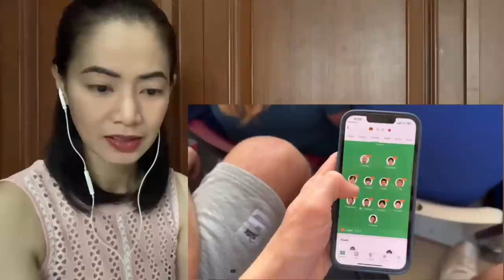日本が世界に衝撃を与え、ドイツに2-1で勝った瞬間🇯🇵🇩🇪 The moment when Japan shocked the world & won 2-1 against Germany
This is a reaction video to 日本が世界に衝撃を与え、ドイツに2-1で勝った瞬間🇯🇵🇩🇪
The moment when Japan shocked the world and won 2-1 against Germany🇯🇵🇩🇪

おめでとう日本！ドイツ対日本 1-2拡張されたハイライトとすべての目標 2022 Germany vs Japan 1-2 Extended Highlights & Goals - reaction

井上兄弟に課していた禁止事項についてお父さんの真吾さんに話を聞く。Inoue Brothers - Naoya • Takuma - reaction video

試合２日後のドネアに直接インタビューしてみた Nonito Donaire’s Interview Two Days After The Match - reaction video

「井上は強すぎた」2022年6月7日ノニト・ドネア敗戦後のコメント切り抜き Nonito Donaire’s Comment after the fight - reaction video

布袋寅泰生演奏 井上尚弥vsノニトドネア 井上尚弥入場 Tomoyasu Hotei Live Performance Naoya Inoue VS Nonito Donaire -reaction

井上尚弥VS.ノニトドネアフルファイトハイライト Naoya Inoue VS. Nonito Donaire 1 Full Fight Highlights - reaction video

井上 尚弥ボクシングにおける日本の誇り Naoya Inoue Japan’s Pride in Boxing - reaction video

井上尚弥VSノニト・ドネア ノーカット完全勝利フルファイト 2022/06/07 Naoya Inoue VS Nonito Donaire 2 - reaction video